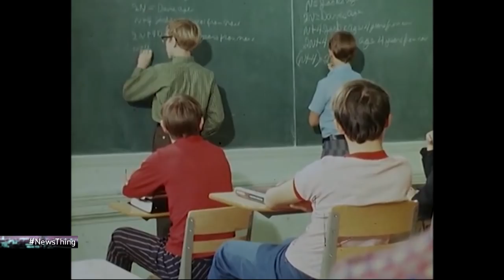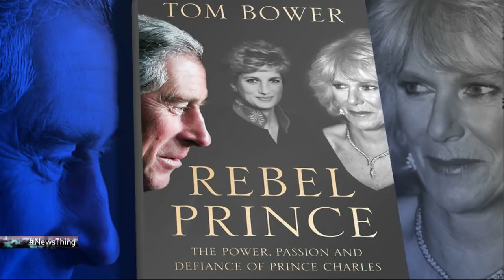Return of the Brexit Flotilla (Full Ep: 24th March 2018) - News Thing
Sam reviews Nigel Farage's disappointing follow-up to the Battle of the Thames, and millionaire businessman Simon Jordan recounts his terrifying robbery ordeal. With Luisa Zissman, London Hughes and India Willoughby.